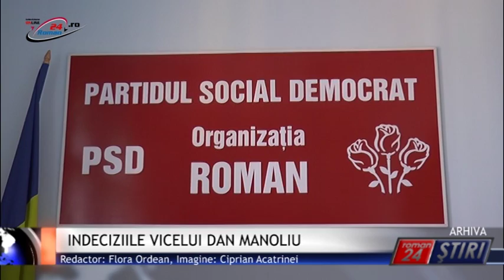INDECIZIILE VICELUI DAN MANOLIU